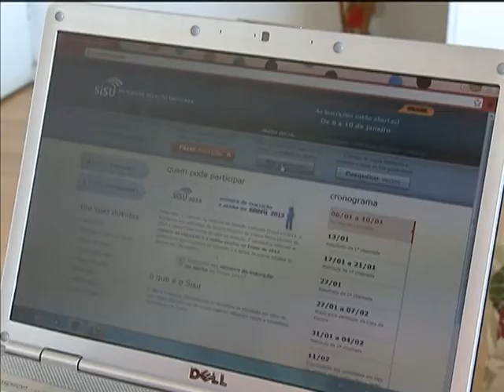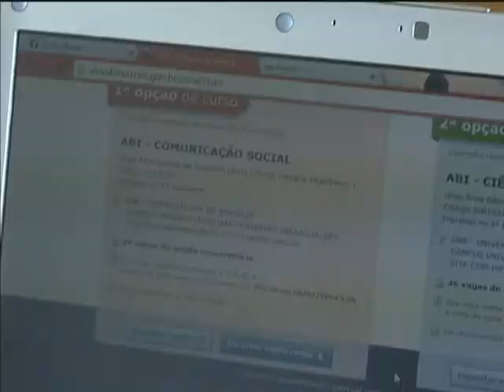Mais de 1,9 milhão de estudantes já se candidataram às vagas ofertadas no Sisu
NBR NOTÍCIAS - 08.01.14: No terceiro dia de inscrições do Sistema de Seleção Unificada (Sisu) mais de 1,9 milhão estudantes se candidataram a uma das 171 mil vagas ofertadas. Para garantir a entrada na universidade, os candidatos devem monitorar a quantidade de inscritos e o posicionamento na lista de para poder mudar de instituição ou de curso. As inscrições devem ser feitas pela internet até 10 de janeiro.